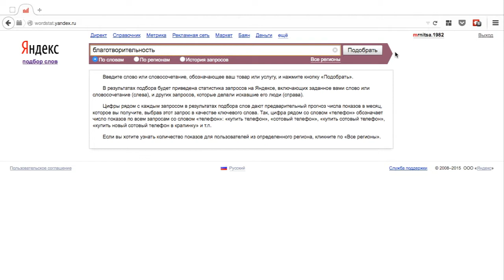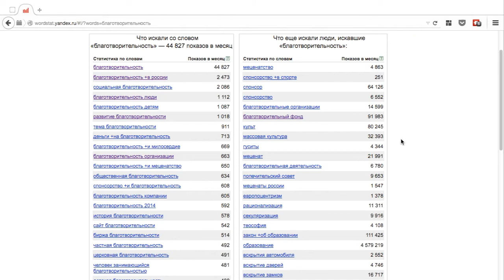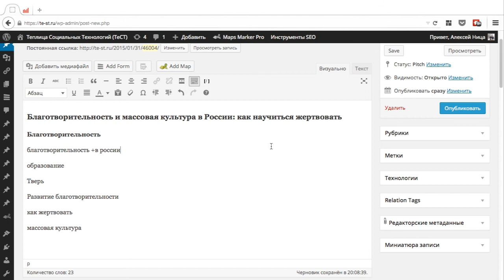Как проверить тематику будущей статьи с помощью подбора слов в Яндекс Wordstat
В этом видеоуроке вы узнаете, как сформулировать тему будущей статьи исходя из статистики поисковых запросов в Яндексе